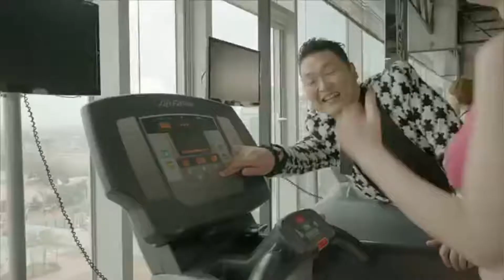Lederstyle | Fischi Gichti | Leeldersoosen